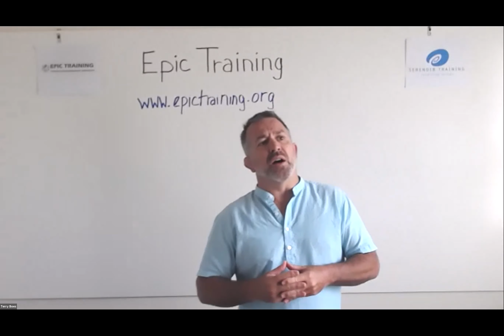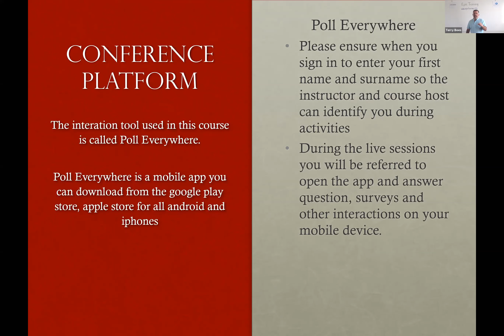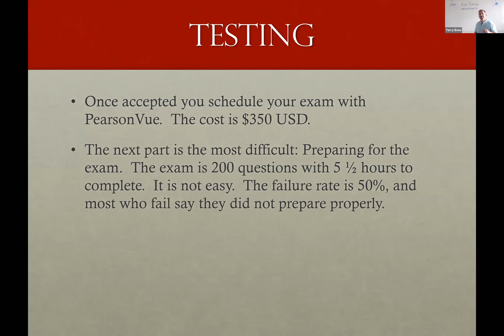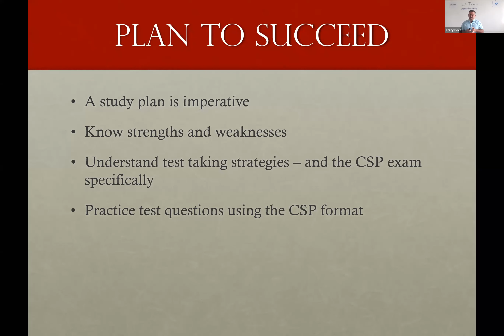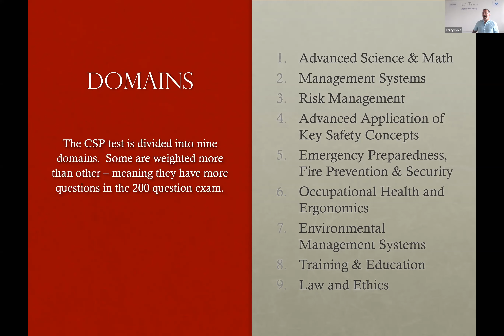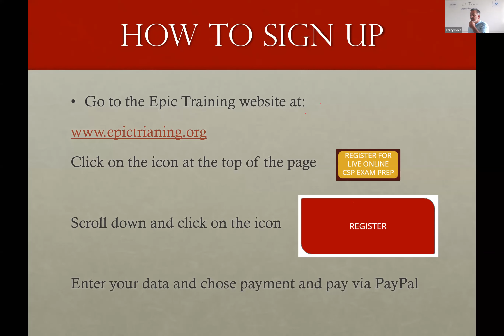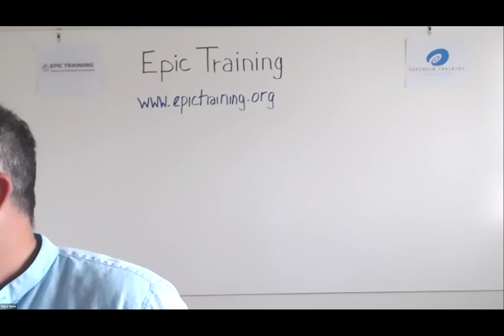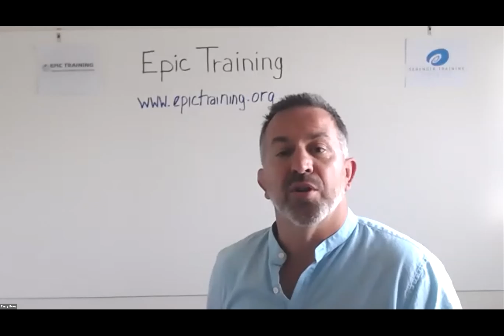Webinar:ASP:CSP Awareness Session 13th June 2020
Discussion With Terry Boes, BCSP Approved Instructor, On How You Can Earn The Sought After Safety Credential, 'Associate Safety Professional' and 'Certified Safety Professional', Awarded By The Board Of Certified Safety Professionals Of USA.